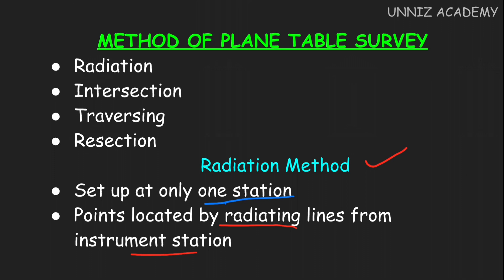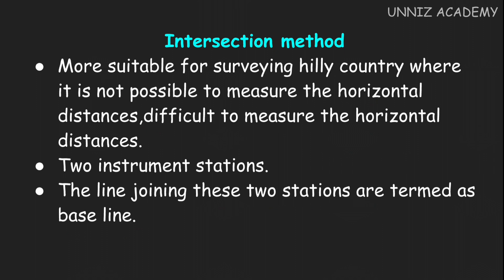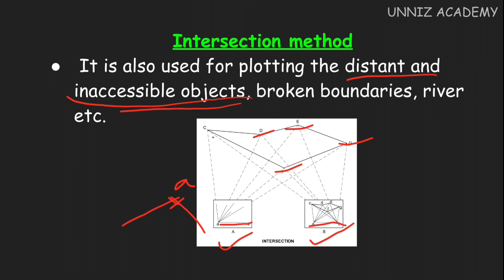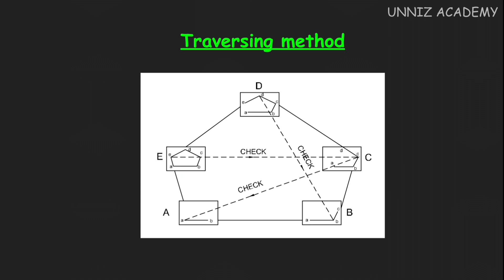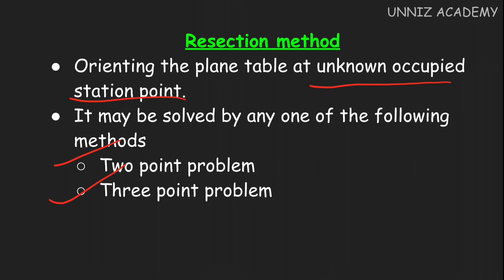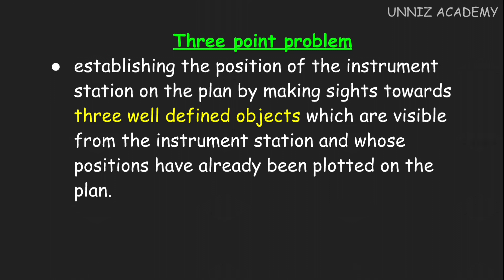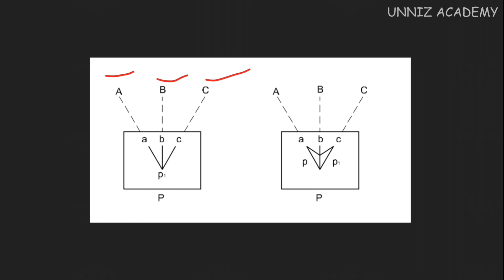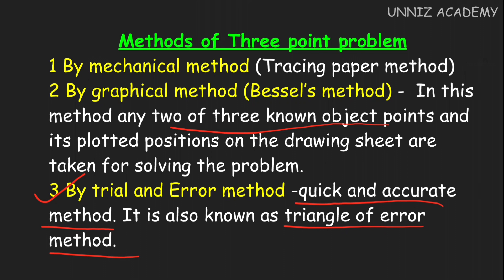NIMI BASED ITI LEVEL CLASS PLANE TABLE DRAUGHTSMAN CIVIL SURVEYOR GR 2 TRACER EXAM KERALA PSC EXAMS